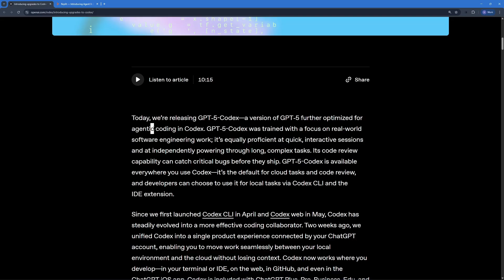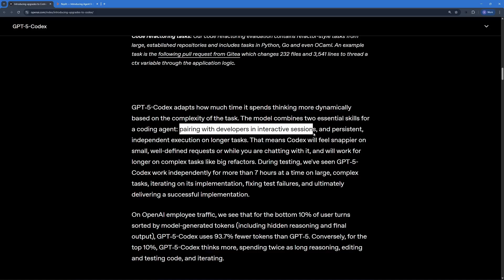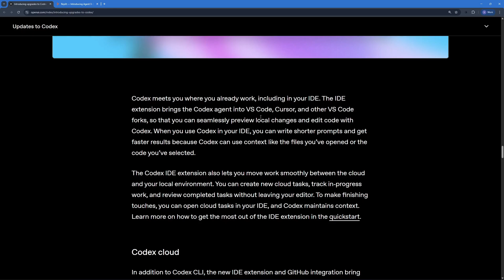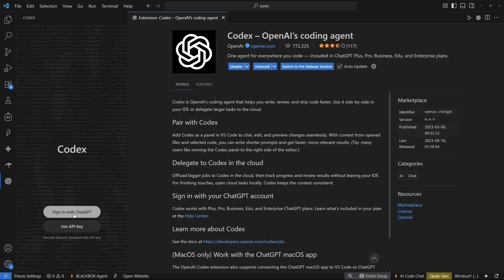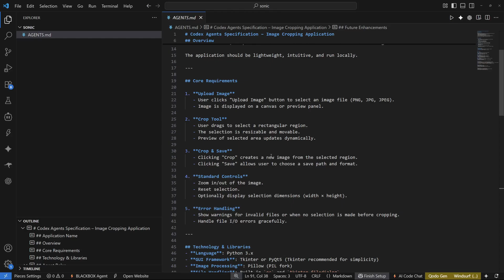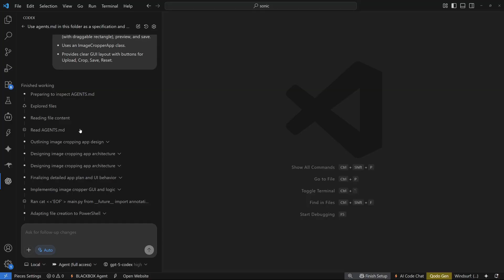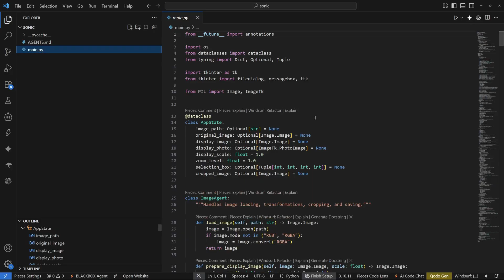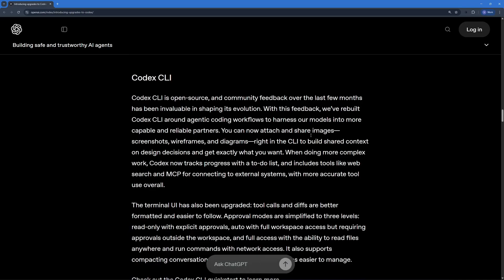OpenAI: GPT-5-Codex is INSANE (Create Apps in Seconds)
In this video, we dive into GPT-5 Codex — OpenAI’s latest upgrade to its powerful coding model — and put it through real-world testing. From setup to coding workflows, we’ll see if GPT-5 Codex truly raises the bar for developers.
📦 Resources:
📽️ Video Timeline: ⏳
 00:00 - Intro
 00:41 - Benchmarks
 03:24 - How to Access
 04:30 - Interface Overview
 04:59 - Testing
 08:25 - Final Thoughts

Top AI Image & Video & Audio tools we Recommend

Digtal Assets: 🔥🔥 Get Envato's Unlimited Download for Royalty Music & Video library